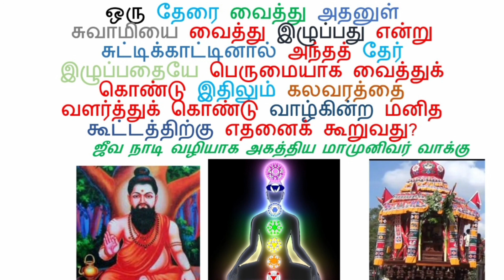தேர் இழுக்கும் தாத்பர்யம் என்ன? / அகத்திய மகான்